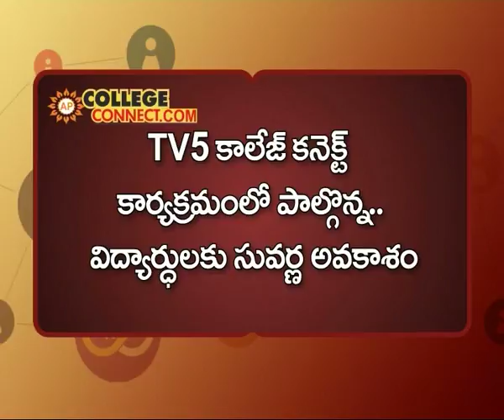AP College Connect Startup Challenge | Promo1